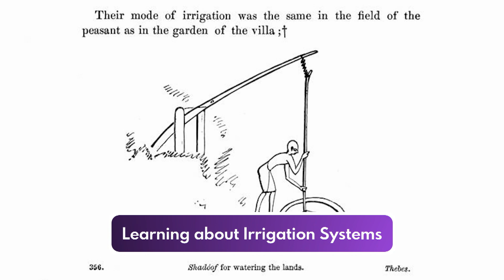Kelly & Ramya Highlight: Christine Malec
In this Kelly & Ramya Highlight: We had a fascinating chat about the history of irrigation systems during our Curious Minds segment with Christine Malec.

Tune in to Kelly and Ramya, weekdays at 2 p.m. Eastern on AMI or download the podcast from your favourite platform.

About Kelly and Ramya
Airing weekdays from 2 to 4 p.m. Eastern, Kelly and Ramya gives a dynamic and compelling voice to the disability experience in Canada.